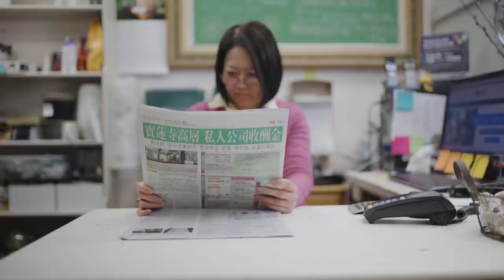Broke On Valentine's Day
We know it can be tough to plan that perfect date. But it's even tougher when you're broke...

Story by
Michael Maddeaux & Elston Wong

Timothy Mak
Dean Wong
Cowin Poon
Tina T.
Nightingale Nguyen

Cowin Poon

Editing - Elston Wong
Colourist - Kevin Lien
Graphics - Nicolas St-Amour

Behind the Scenes Edit - Michael Maddeaux

The Situ Family

Logo Design by Samantha Ramos
Social Media and Graphics by Cowin Poon